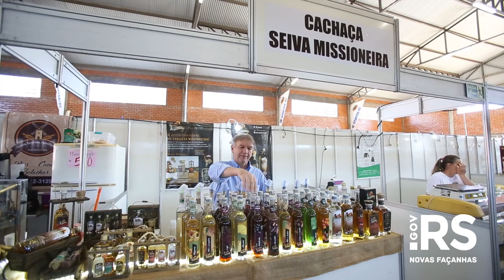Ranolfo participa da abertura do cultivo de trigo na Fenatrigo, em Cruz Alta